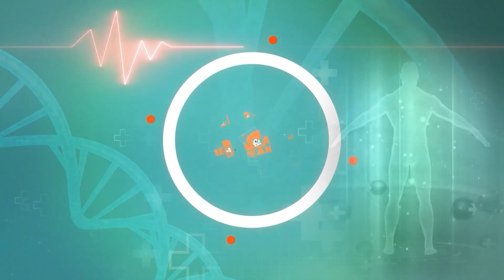Cow vs Buffalo Milk: आपकी सेहत के लिए कौन सा दूध है सही - गाय या भैंस? Medicallyspeaking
Cow vs Buffalo Milk: गाय का दूध और भैंस का दूध – किसमें है ज्यादा ताकत और कौन आपके स्वास्थ्य के लिए है बेहतर? इस वीडियो में हम इन दोनों प्रकार के दूध के फायदे और पोषक तत्वों का विश्लेषण करेंगे। जानें कि कौन-सा दूध आपकी सेहत को ज्यादा फायदा पहुंचा सकता है और किन पहलुओं पर ध्यान देना जरूरी है। वीडियो को अंत तक देखें और सही दूध का चुनाव करें।
Cow vs Buffalo Milk: Cow milk vs. buffalo milk – which is more nutritious, and which is better for your health? In this video, we compare the benefits and nutritional content of both types of milk. Learn which milk can benefit your health more and what factors to consider in making your choice. Watch till the end to make an informed decision about your milk choice!